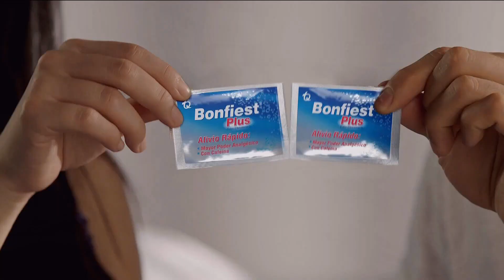BONFIEST Plus (Colombia 2021)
Comercial de Bonfiest: Ten siempre en casa Bonfiest Plus. Tu cabeza y tú como nuevos.
Bonfiest Plus Adultescentes.